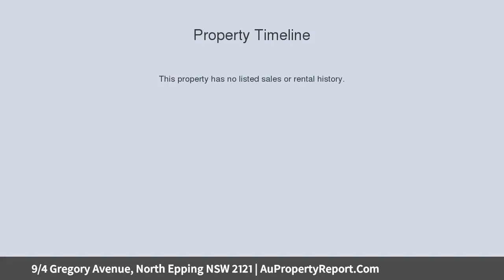9/4 Gregory Avenue, North Epping NSW 2121 | AuPropertyReport.Com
9/4 Gregory Avenue, North Epping NSW 2121
Property Type: townhouse
Bedrooms: 3
Bathrooms: 3
Car Space: 2
Impressive and Spacious Entertaining Townhouse